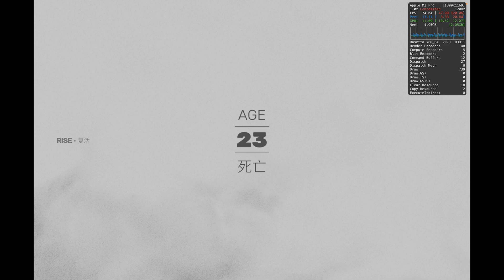Sifu Macbook Pro Gameplay Crossover-GPTK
-Apple Macbook Pro 14-Inch M2 Pro Sifu Gameplay on Crossover 22 with GPTK.
Specs:
-M2 Pro (12-Core CPU, 19-Core GPU)
-16 GB RAM
-1TB SSD